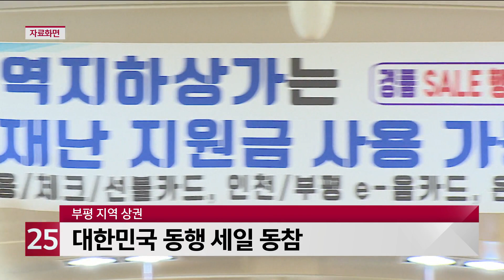부평 지역 상권, 대한민국 동행 세일 동참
부평깡시장과 진흥종합시장, 부평문화의 거리가
대한민국 동행세일에 동참합니다.
부평깡시장은 8일부터 9일까지 이틀 간
산지 직거래 농산물을 도매가격에서
한 번 더 할인한 가격에 판매합니다.
특히 해당 기간 동안 구매자를 대상으로
대형TV 등 푸짐한 경품 행사도 진행합니다.
진흥종합시장은 이미 지난달 29일부터
동행 세일을 진행 중에 있는데요.
350만원 상당의 경품 행사를 펼치고 있습니다.
부평 문화의 거리는 오는 12일까지
동행 세일을 진행하는 데요.
지역 패션 브랜드들은 최대 80% 세일 행사를
펼칩니다.